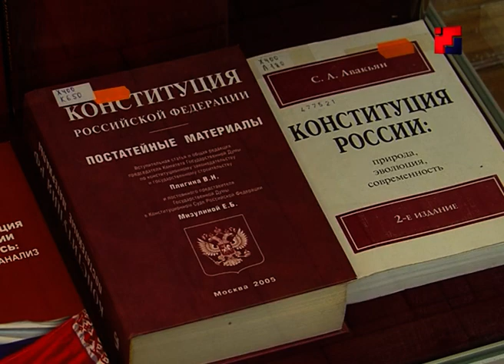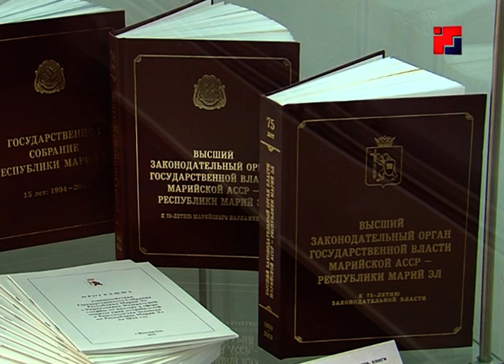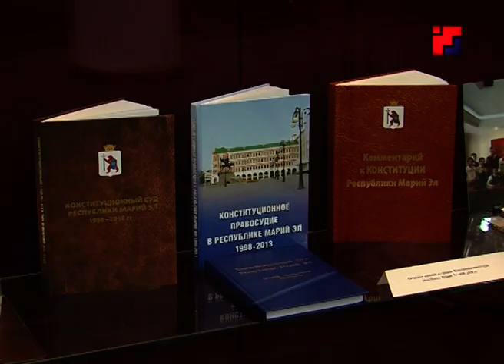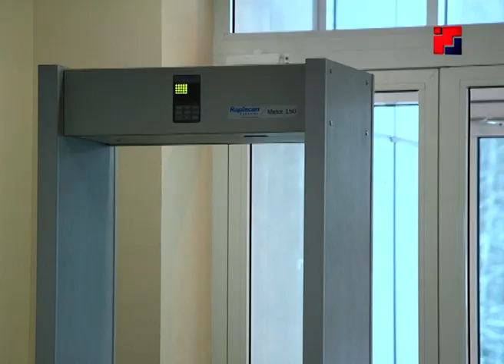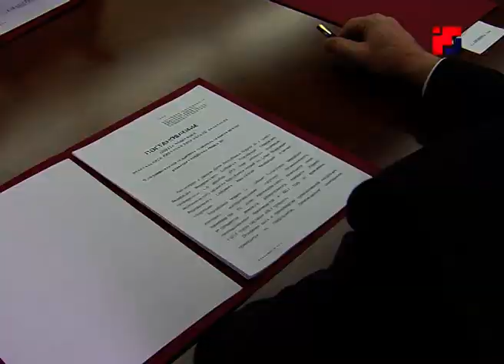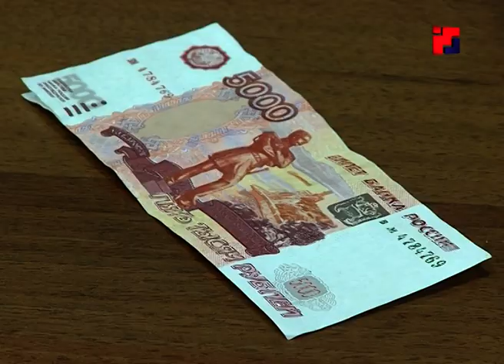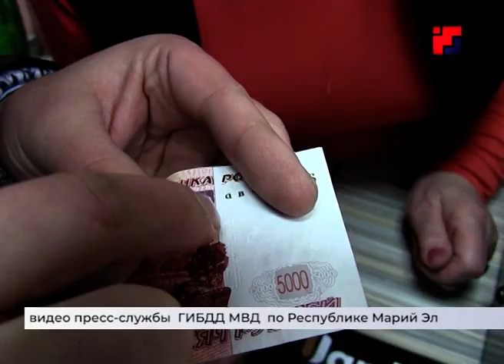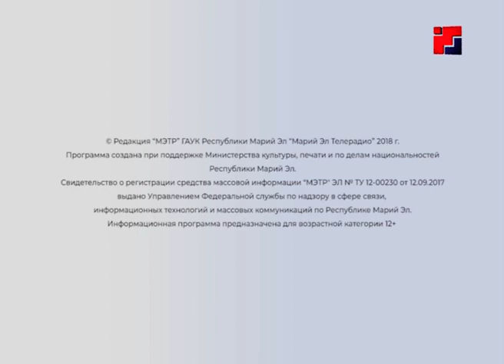Новости «Марий Эл Телерадио» от 12 декабря 2018г.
1. Марий Эл — в числе лидеров в России по реализации программы капремонта многоквартирных домов.
2. Александр Евстифеев принимает участие в торжественном приеме президента России, посвященном 25-летию Конституции.
3. В музее имени Тимофея Евсеева развернулась выставка в честь 25-летия Конституции.
4. В четверг Марий Эл с рабочим визитом посетит полпред президента России в ПФО Игорь Комаров.
5. Дни Марий Эл в Совете Федерации. Итоги. Специальный репортаж ч.4.
6. Ситуация с заболеваемостью ОРВИ в Марий Эл – близка к эпидемическому порогу.
7. Рубрика «Сводка 112».
8. В Марий Эл состоялся I Межрегиональный семинар для преподавателей струнно-смычковых инструментов.